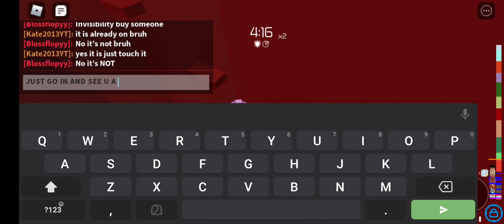Playing TOH AGAIN!!😭😭